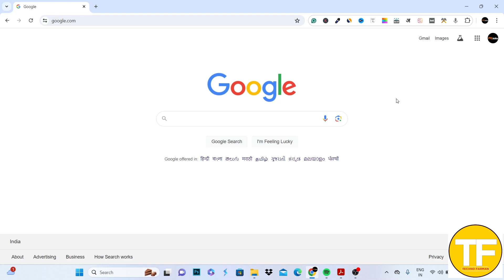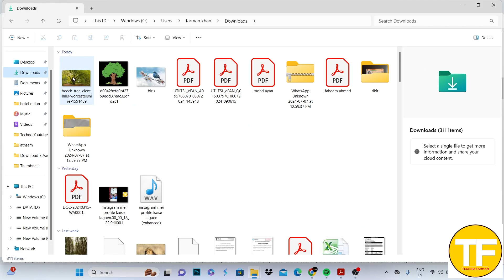Google Se Wallpaper Kaise Download Kare | Google Se Wallpaper Kaise Lagean|How To Download Wallpaper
Is Video me meine bataya hai ki google se wallpaper kaise download karte hai .is video ko dekhne ke bad aap bhi buhat assani se google se wallpaper download kar sakege.

Google se wallpaper gallery me kaise lage.